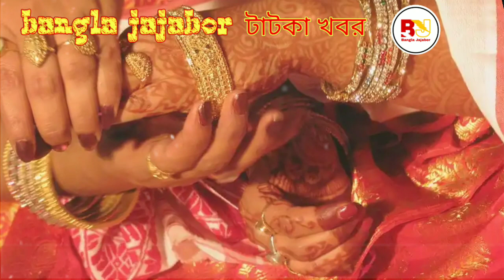যে রাজ্যে নববধূ কিনে নিচ্ছেন পুরুষরা | টাটকা খবর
নববধূ কিনে নিচ্ছেন পুরুষরা হরিয়ানা রাজ্যে | টাটকা খবর

You will find bnagla entertainment video,  inspirational stories video,  bangla health tips video and more on our channel..
আমাদের চ্যানেলে পাবেন বাংলা  বিনোদন, স্বাহ্য টিপস, বাংলা অনুপ্রেরনামূলক গল্প, ভ্রমন বিষয়ক ভিডিও ইত্যাদি